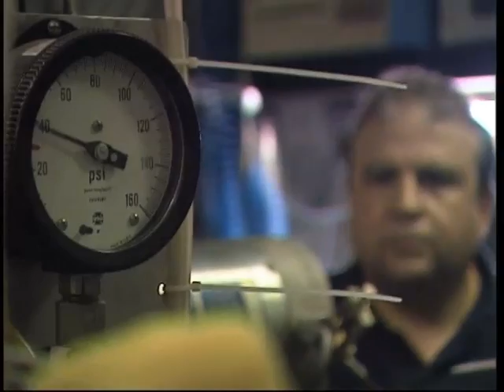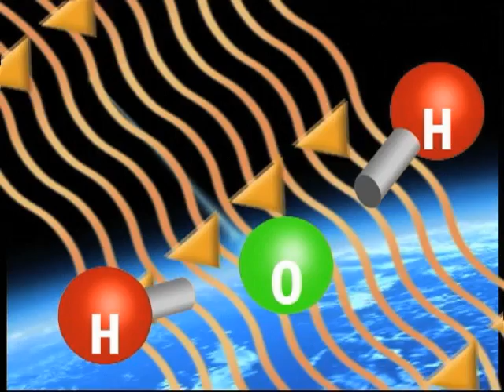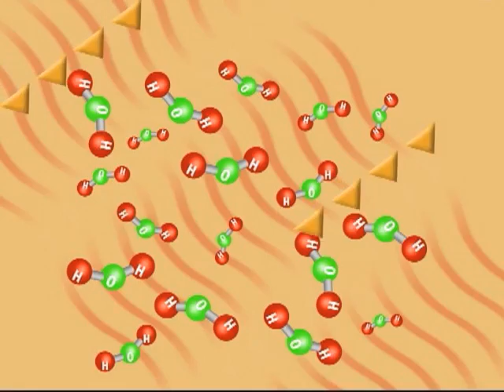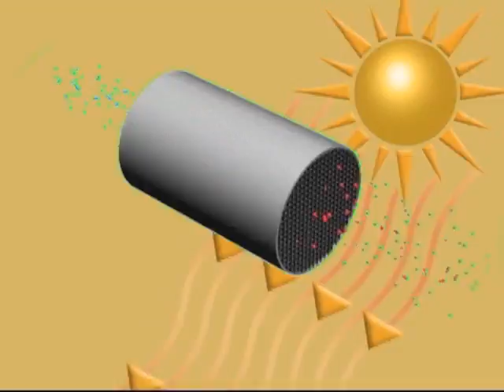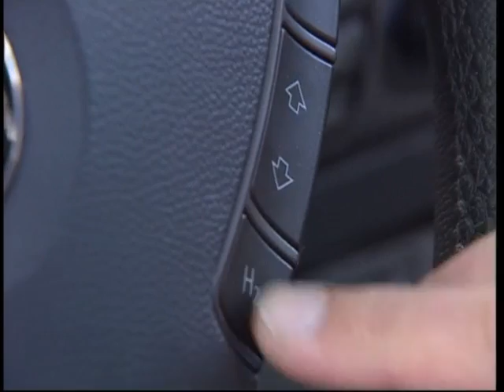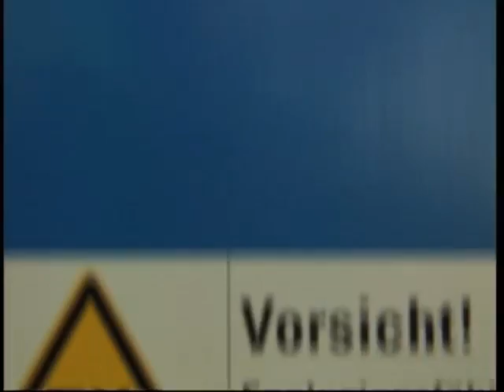Futuris 10 Hydrogen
: Athanasios Konstandopoulos leads a European project called Hydrosol. The project wants to realise the vision of using water as a fuel
Hydrogen has long been heralded as the clean energy carrier of the future. It could be the alternative fuel we are waiting for. The Hydrosol device was developed in Greece with partners from Britain, Denmark and Germany. It uses just solar energy and water. Thanks to the thermochemical process; Hydrosol the gas that has been isolated has a huge range of possibilities. For instance in vehicles. BMW has developed a petrol ad hydrogen vehicle. Unfortunately there are lots of technical and logistical obstacles to overcome. The fuel cell technology is nevertheless becoming a viable way to overcome some of our environmental problems.